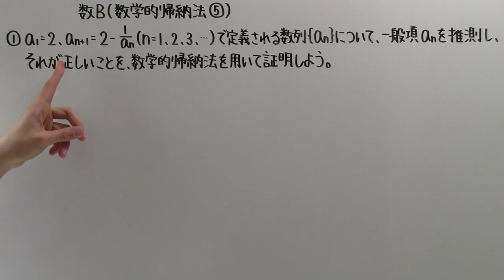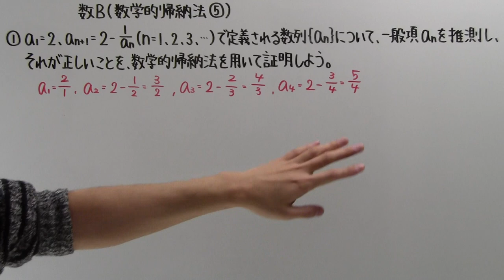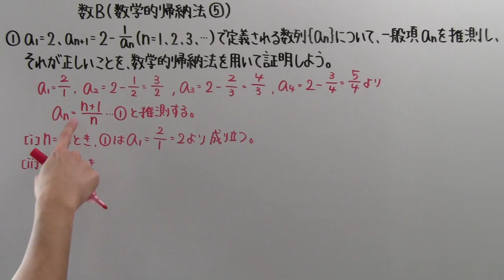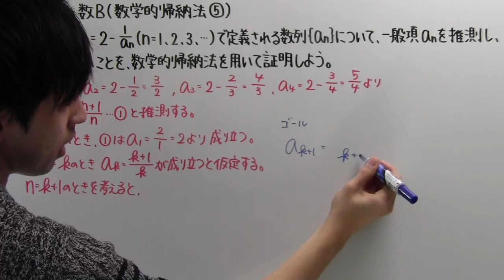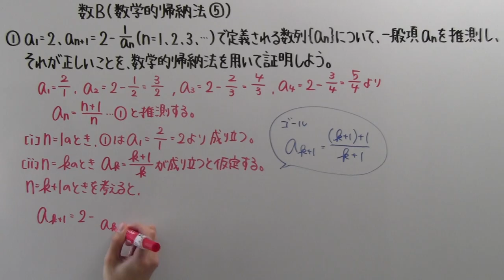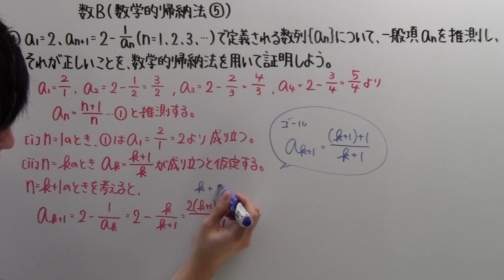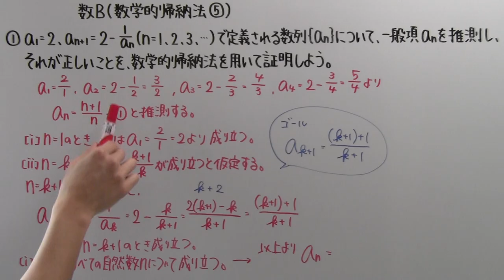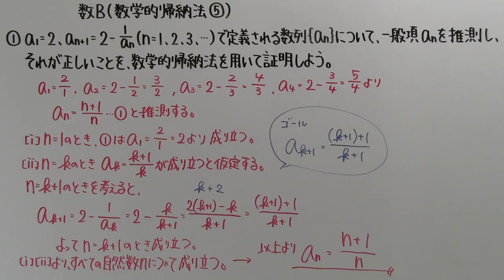【高校数学】 数B－９９ 数学的帰納法⑤